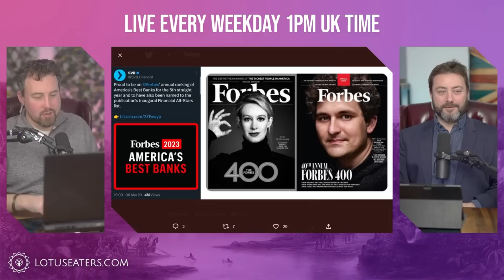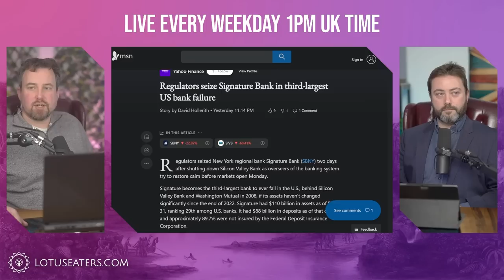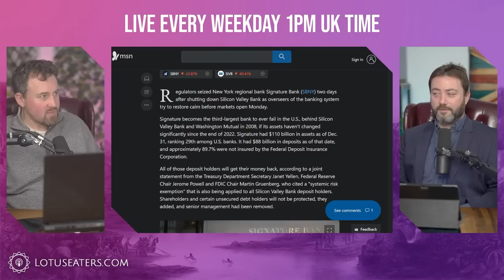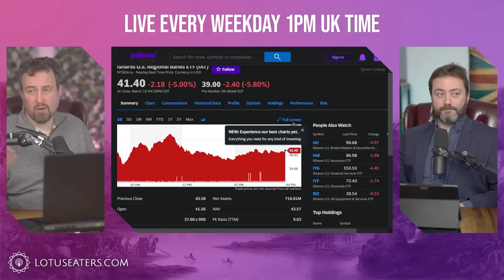Collapse of Silicon Valley Bank Explained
FREEMIUM: Brokenomics #1 | Introduction